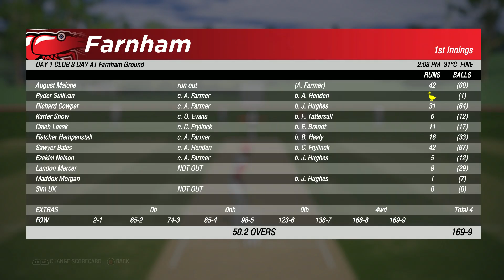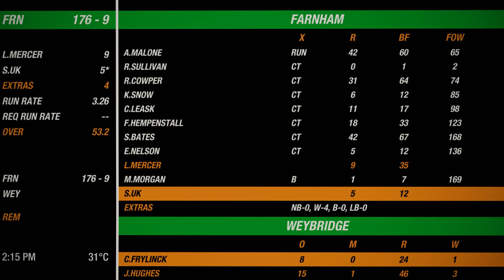JUST FOCUS 🏏CRICKET 19 CAREER MODE 2ND SEASON 🏏 CRICKET 19 BOWLING CAREER ep.11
Welcome to Sim UK SPORTS the channel that takes PC Sports Games to a higher level of Realism - ULTIMATE REALISM.

This is our CRICKET 19 Ultimate Single Player Career, which means NO Assits + Max Difficulty!  BRING IT ON!

1) Leave a LIKE (Helps SO MUCH!)
2) Leave a Comment (Helps EVEN MORE!)
7) Follow our Steam Curator for more REVIEWS!

Sim UK FARMING   - COMING SOON
Sim UK RACING   - COMING SOON
Sim UK AVIATION  - COMING SOON
Sim UK SPACE   - COMING SOON
Sim UK VR    - COMING SOON

◆ GAME DETAILS ◆
Title: Cricket 19
Genre: Sports
Developer: Big Ant Studios
Publisher: Big Ant Studios
Release Date: 31 Jul, 2019
Price: £34.99

► ABOUT Cricket 19 ◄
Earn World Glory At The Pinnacle Of Cricket!

Lead your team to international glory with Cricket 19. The truly global cricket simulation from Big Ant Studios, the leading name in authentic, realistic cricket action, Cricket 19 allows you to take control of your team, from club through national level, and lead them to T20, ODI, or Test Match glory.

Create your own club, stadia, sponsor logos and uniforms via Big Ant’s acclaimed Cricket Academy to recreate your local matches and dramas!

Build a rookie player’s career from their junior years at club cricket. Perform well and before you know it, you’ll be leading your nation on to the field.

Key features include:
Deep player, stadia, logo and scenario creator.
Full support for all formats of cricket - T20, ODI and Test Match.
Real world AI and tactics.
Dozens of teams to choose between.